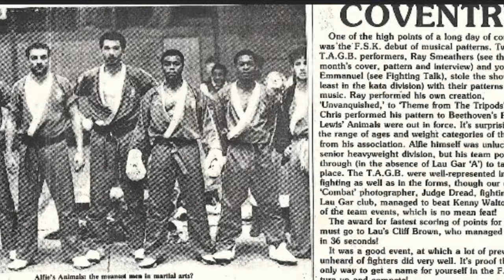ALFIE ‘THE ANIMAL’ LEWIS PART 2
Alfie the animal Lewis part 2 podcast interview with @liquidbulletproductionz